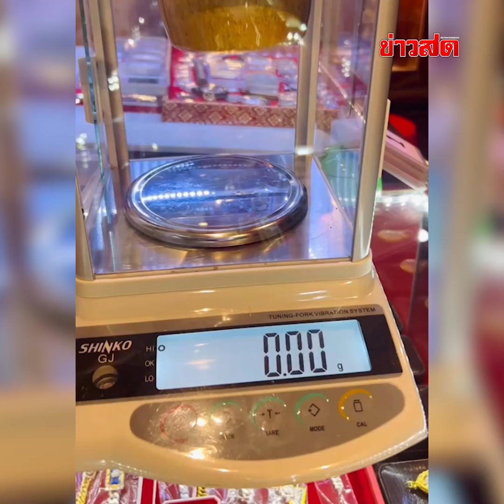เก็บเศษทองคำเปลว นาน 10 ปี เอาไปขาย ได้เฉียดแสน : Khaosod - ข่าวสด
สาวเก็บเศษทองคำเปลว นาน 10 ปี ใส่ขวด ไปขายร้าน ใจดีให้เฉียดแสน หลังหลอมได้ก้อนขนาดนี้ น้ำตาไหล ไม่คิดจะเยอะขนาดนี้